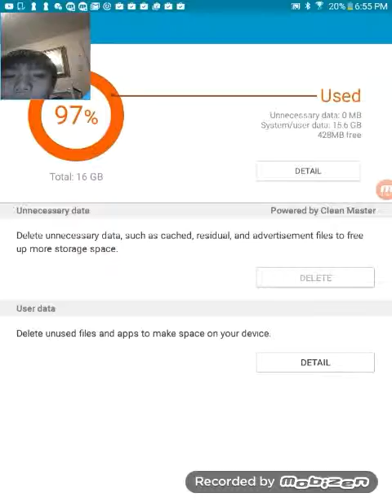Welcome back to best fields